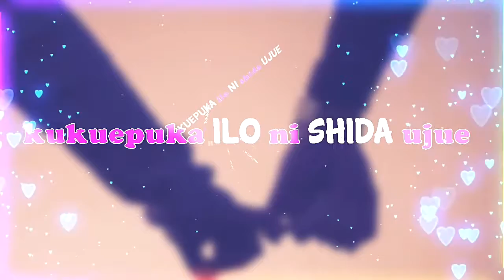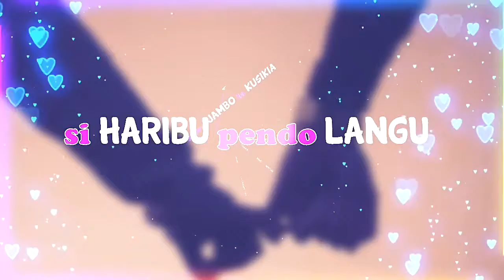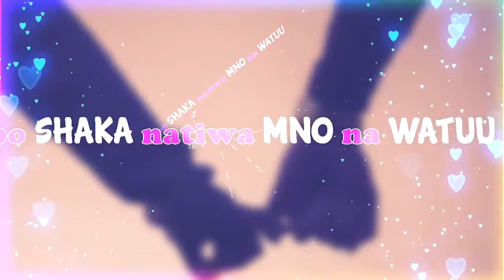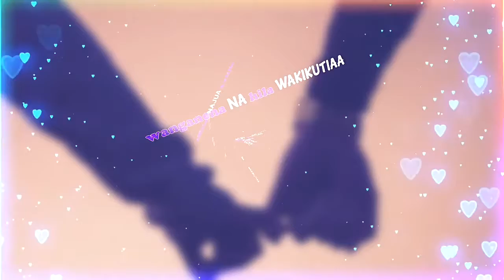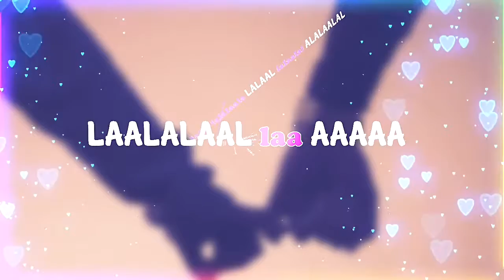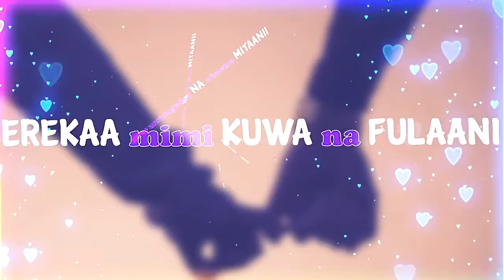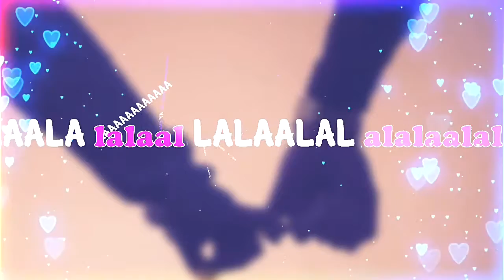Zanzibar Taarab - Sishiki Ya Walimwengu (Video Lyrics)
🎶 Dive into the enchanting world of Taarab music with Zanzibar Taarab's mesmerizing live performance of "Sishiki Ya Walimwengu"! 🌍

In this soul-stirring rendition, Zanzibar Taarab pays homage to the original masterpiece by the legendary Juma Bhalo and adds its unique touch to the timeless classic. Mwanahamis takes the stage with her captivating vocals, delivering a performance that will transport you to the heart of Zanzibar's musical heritage.

🎤 **Performer**: Sabah Salum /Mwanahamisi
🎶 **Song**: Sishiki Ya Walimwengu

Listen to this extraordinary Taarab performance on your favorite streaming platforms. Immerse yourself in the rich melodies, evocative lyrics, and soulful rhythms that define the spirit of Taarab.

Thank you for joining us on this musical journey through Zanzibar's rich cultural tapestry. Feel the rhythms, embrace the melodies, and let the music of Zanzibar Taarab transport you to a world of timeless beauty. 🌟